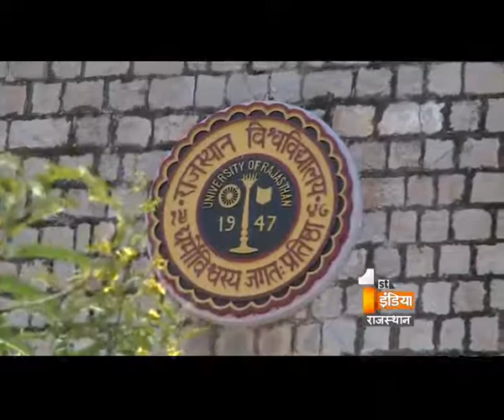Rajendra Rathore Slams VC of Raj. Univ - डॉ देवस्वरूप ने राजस्थान यूनिवर्सिटी से इस्तीफा दिया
भले ही डॉ देवस्वरूप ने राजस्थान यूनिवर्सिटी के कुलपति पद से इस्तीफा दे दिया हो, लेकिन उनके इस्तीफे के बाद बयानबाजी और तेज हो गई है| पहली बार सरकार की तरफ से मंत्री राजेन्द्र राठौड़ का बयान आया है| राठौड़ ने कहा कि डॉ देवस्वरूप ने अपनी इच्छा से इस्तीफा दिया है| उन पर सरकार की ओर से कोई दबाव नहीं था राठौड़ ने कहा कि रिटायर होने से पहले खबरों में आने के लिए ही डॉ देवस्वरूप ने इस्तीफा दिया है| उनके सरकार पर लगाए गए सभी आरोप बेबुनियाद हैं बल्कि डॉ देवस्वरूप पर ही कई तरह के आरोप लगे हैं| जांच के बाद इनकी परतें और खुलेंगी: